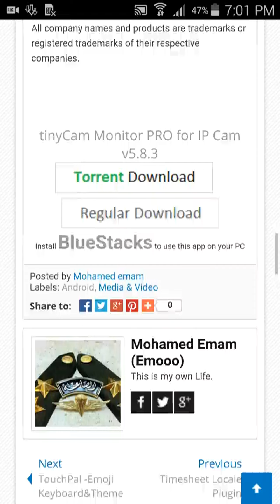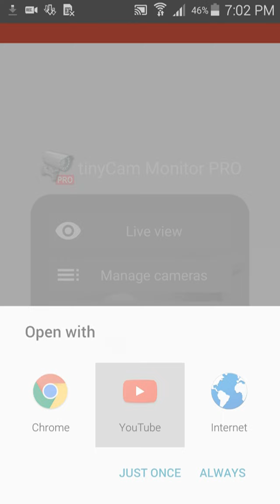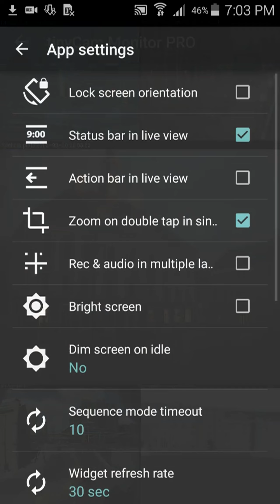tinyCam Monitor PRO for IP Cam v5.8.3